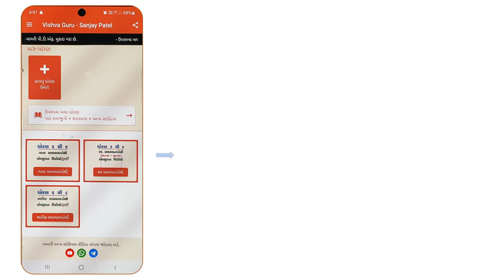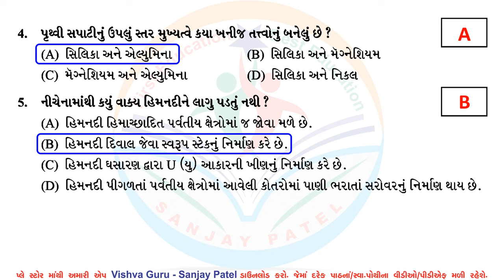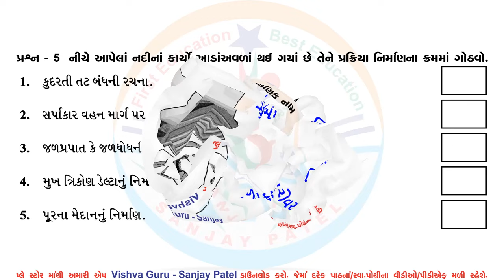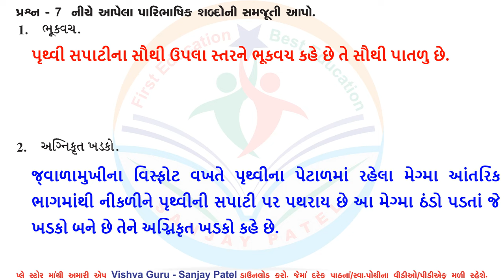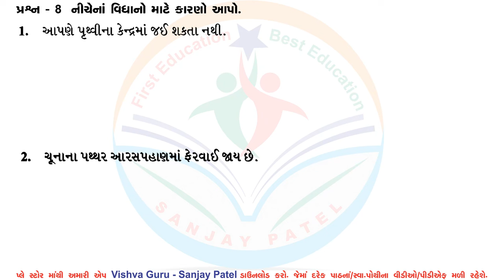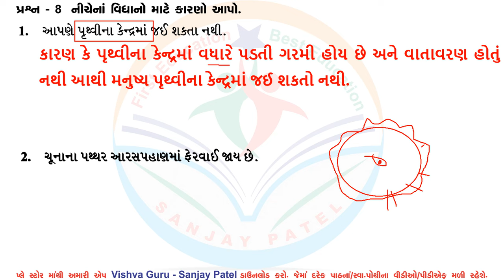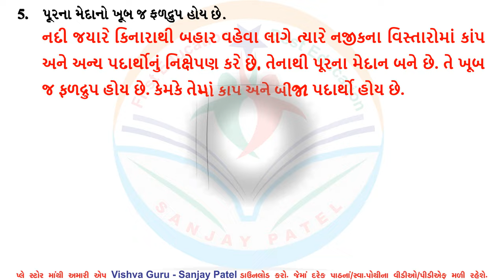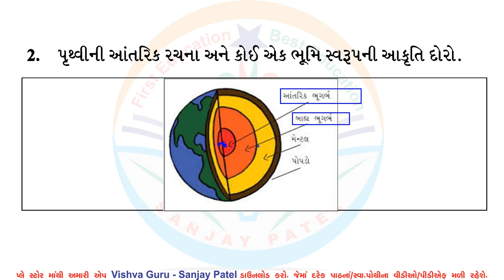dhoran 7 samajik vigyan swadhyay pothi path 10 - std 7 ss swadhyay pothi ch 10 -std 7 swadhyay pothi